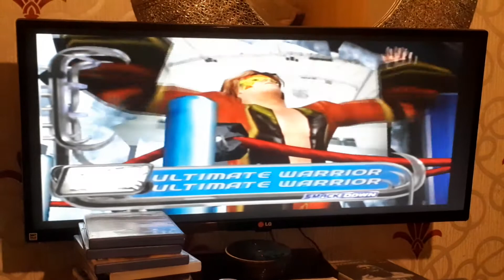WWE HERE COMES THE PAIN ULTIMATE WARRIOR HACKED ENTRANCE(PS2)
Now, this is ultimate warrior secret entrance in the ps2 hardware.